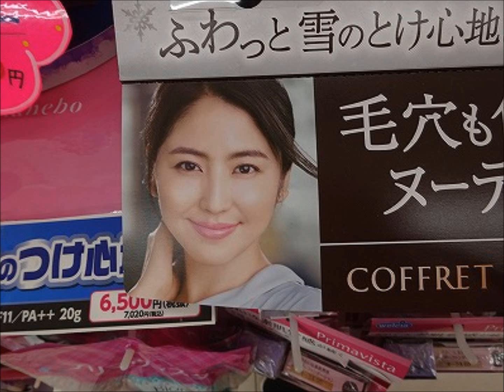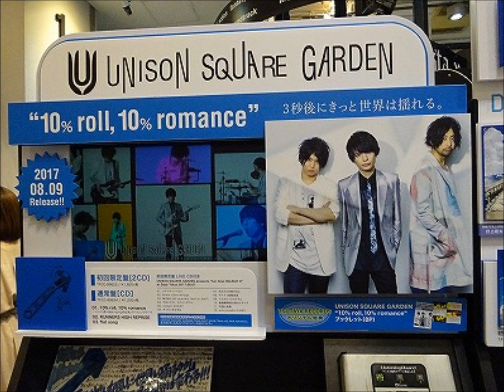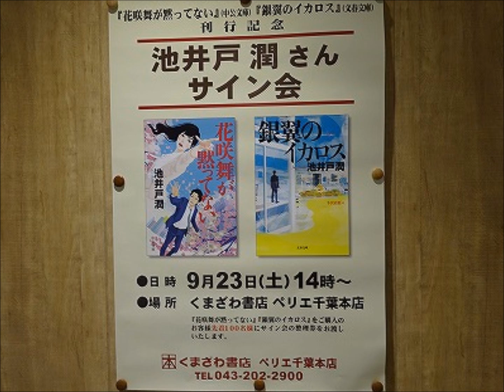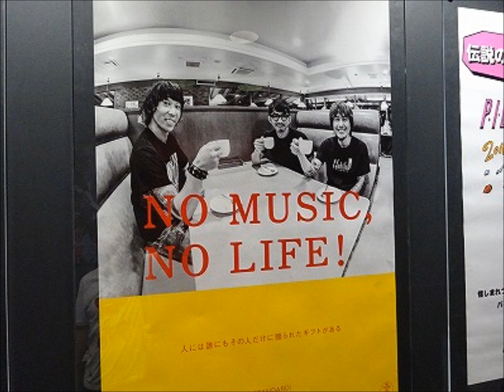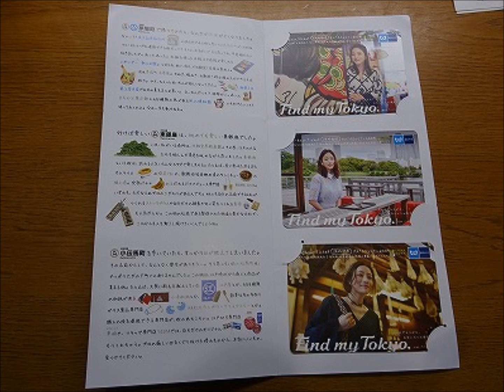hello a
説明